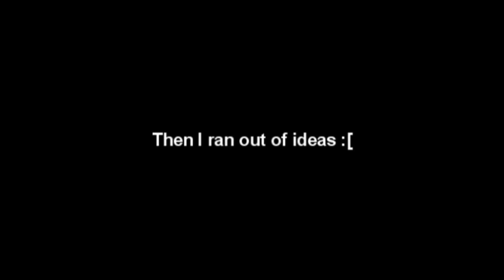Heavy does his laundry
He goes to Mexicandemowash ofcourse.
Mexicandemowash was founded in 1923 by Señor Demoman, the first location was in Mexico-City. Mexicandemowash has been rapidly expanding their business ever since. Leading to a store in city17. Our friend Heavy W.G. visits one of Mexicandemowash's laundry-depoots.